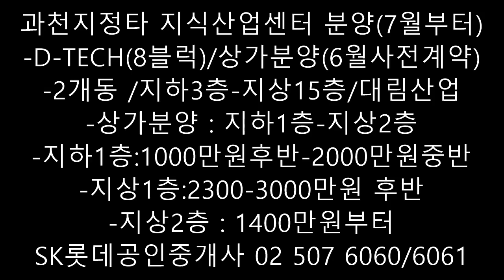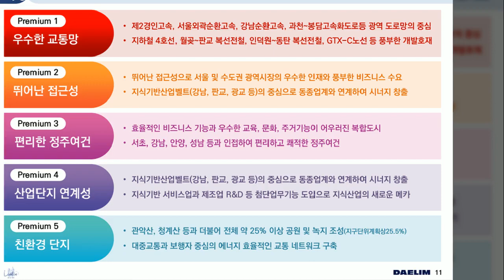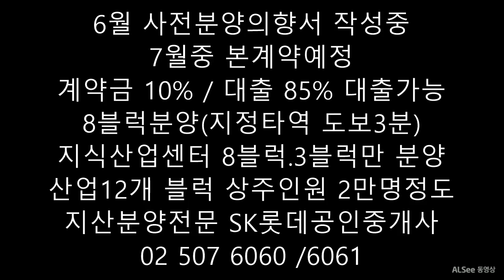과천지식산업센터 지식산업센터분양 DTECH 8블럭(6월중 사전의향서작성중/7월부터 계약) 상가 및 지식산업센터(오피스)/정다운공인중개사사무소 010 5015 7431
■과천지식산업센터 지식산업센터분양
  (6월중 사전의향서작성중/7월부터 계약)
  상가 및 지식산업센터(오피스)
●과천지식산업센터 개요(D-TECH 대리산업 / 8블럭)
  ※ 산업 12개블럭중 8블럭,3블럭만 지식산업센터 분양예정
 ★2개동  / 지하3층 - 지상 15층
 ★상가위치 / 지하1층 - 지상 1.2층
 ★상가 분양가 예상
  ▶지상1층 : 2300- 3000후반(평당)
  ▶지하 1층 : 1000후반- 2000만원 중반(평당)
  ▶지상 2층 : 1400만원부터 시작(평당)
 ★D-TECH 분양일정(상가)
  ▶6월중 : 사전분양 의향서 받는중
  ▶7월 : 본계약예정
 ★8블럭 D-TECH 지식정보타운역에서 도보 3분거리
 ★8블럭,3블럭만 상가운용/나머지 10개블록 회사 상주인원들 대상영업
 ★ 늘 행복하시고, 늘 건강하시고,
   늘 하시는 모든일들이 잘되기를 기원합니다!
    꼭 부자되십시요!